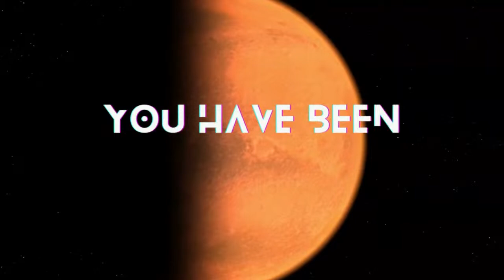The OGL and the Fate of Dungeons and Dragons | Gaming Materialists (ep. 16)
Capitalism hits the DnD community in the face. If recent leaks are to be believed, Dungeons and Dragons owners Wizards of the Coast are attempting to tighten the monopoly-like control of the Table Top Roleplay Game industry. Perhaps most shocking to the community is WoTCs attempt to rewrite the Open Gaming License (OGL). But have they gone too far? Gaming Materialists discuss!